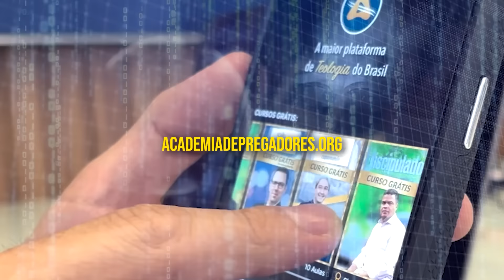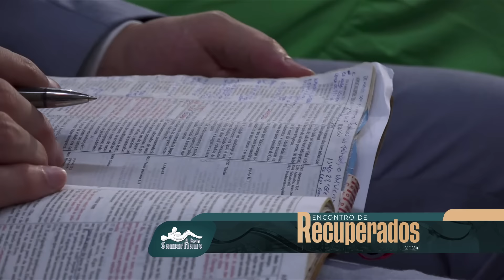A igreja não passará pela Grande Tribulação | Pr. Evanuel Lins | Encontro de Recuperados 2024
Ministração do Pr. Evanuel Lins no Encontro de Recuperados do Bom Samaritano em 2024.

O Encontro de Recuperados é um evento cristão realizado para reunir pessoas que foram libertas das drogas e apoiadores do Bom Samaritano.

Nesta linda festa espiritual se reúnem homens e mulheres que ficaram internados na instituição e tiveram suas vidas mudadas pelo poder do Evangelho. Também participam contribuintes que ajudam a manter o trabalho, e cantores e pregadores que apoiam esta grande obra.

Evento realizado no município de São José, na região da Grande Florianópolis/SC.
Para chegar é fácil basta colocar no Google map’s ou Waze “Vigília O Bom Samaritano”.

É com grande entusiasmo que anunciamos a colaboração especial da Academia de Pregadores no aguardado Encontro dos Recuperados 2024. Esta parceria é mais do que uma simples união; é um testemunho do compromisso conjunto com a superação, inspiração e renovação.

Contribua com O Bom Samaritano:

► Pix
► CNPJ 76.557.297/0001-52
► Associação de Assist. Social O Bom Samaritano

Ou faça sua oferta direto nas contas abaixo:

► Agência 1875
► Operação 003
► C/C 4478-0

► Agência 3616-1
► C/C 11.491-0

► Bradesco
► Agência 3455
► C/C 259247-9

►Conheça a Academia de Pregadores um Apoiador do Trabalho do Bom Samaritano e Seja edificado.
►Somos uma escola completa de Cursos Bíblicos e Teológicos Online focada na formação de homens e mulheres comprometidos com a Palavra de Deus.

Clique no link abaixo, Escolha o seu plano, MATRICULE-SE e tenha acesso aos cursos completos.

OBomSamaritano VigíliaOBomSamaritano Encontrorecuperados Encontrorecuperados2024 AcademiadePregadores pr. evanuellins